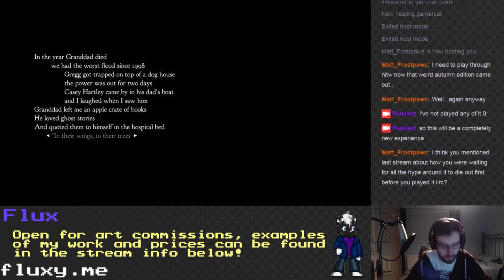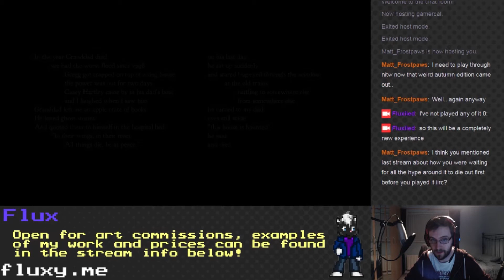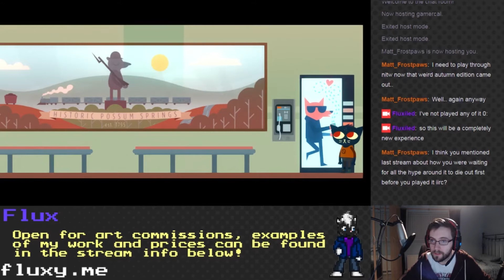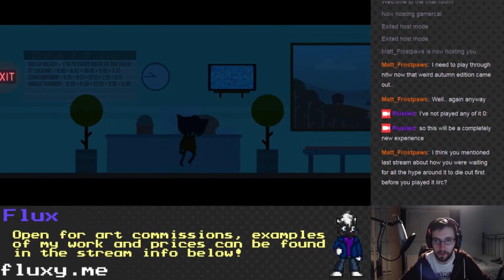Flux in the Woods [Part 1] - Long Walk Home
Started doing a stream of this game over on my twitch channel and I'm really enjoying the experience so far; excited to see where it goes!

Some of my viewers suggested uploading the recordings to youtube so that people can catch up on things that they might have missed.

Thumbnail was drawn by myself, the picture and other examples of my art can be found

I stream NitW every Sunday at 9pm GMT, so please come and watch, it's a lot of fun and I love engaging with my twitch audience while I play ^^